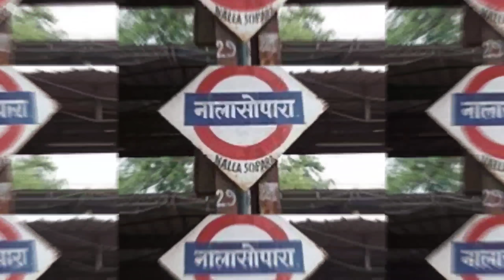आकांक्षा दुबे हीरोइन कैसे बनी | Akansha dubey ZERO से हीरोइन कैसे बनी |biography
Hello दोस्तों
इस वीडियो मैं बताया हूं { आकांक्षा दुबे } ZERO से हीरोइन कैसे बनी

Akansha Dube Ki Full biography

आकांक्षा दुबे हीरोइन कैसे बनी
ZERO से हीरोइन कैसे बनी
आकांक्षा दुबे कितने साउथ मूवी में काम किया है
आकांक्षा दुबे कौन-कौन सी मूवी में काम किया है
आकांक्षा दुबे किस-किस के साथ में काम किया है
आकांक्षा दुबे कितने तक पढ़ाई किया है
आकांक्षा दुबे कितने साल की उम्र से भोजपुर इंडस्ट्री में काम कर रही थी
आकांक्षा दुबे का उम्र कितना है
आकांक्षा दुबे कितने भाई बहन हैं
आकांक्षा दुबे के भाई बहन का क्या नाम है
आकांक्षा दुबे के परिवार में कौन-कौन है
आकांक्षा दुबे के माता पिता क्या करते थे
आकांक्षा दुबे के माता पिता का क्या नाम है
आकांक्षा दुबे का जन्म कब हुआ था
आकांक्षा दुबे का ननिहाल कहां है
आकांक्षा दुबे का घर कहां है
आकांक्षा दुबे किस गांव की रहने वाली है
आकांक्षा दुबे किस जिले की रहने वाली है
आकांक्षा दुबे का घर कितना है और कहां-कहां है
आकांक्षा दुबे का पहला मूवी कौन सा है
आकांक्षा दुबे का पहला एल्बम सॉन्ग कौन सा है

Aakansha Dube ka house
आकांक्षा दुबे कहां की रहने वाली है
Aakansha Dube Ka Ghar kahan hai
 भोजपुरी मॉडल आकांक्षा दुबे का घर दिखाइए
Aakansha Dube Ka Ghar kis Jile mein hai
Aakansha Dube ke Parivar mein कौन-कौन hai
 आकांक्षा दुबे की लाइफस्टाइल
model Aakansha Dube Ka Ghar dikhaiye
आकांक्षा दुबे का घर किस जिले में पड़ता है
Bhojpuri dancer Aakansha Dube ka ghar
 आकांक्षा दुबे का इंटरव्यू
Bhojpuri heroine Akanksha Dube ki biography
भोजपुरी अभिनेत्री आकांक्षा दुबे का घर
Aakansha Dube ki lifestyle
breaking news aakansha bube
aakansha Dube ka ghar kis jile me he
Aakansha Dube ka gawa kaha he
aakansha dube ka Umar kitna he
aakansha dubey ka janm kaha uha tha

                            चेतावनी !
 कृपया ध्यान दें , यह वीडियो पूरी तरह से इंटरनेट सर्च पर आधारित है इस वीडियो में किसी भी कलाकार का मानहानि नहीं की गई है और ना ही किसी कलाकार के फैंस को ठेस पहुंचाने का इरादा रखती है यह वीडियो॒ सिर्फ एक छोटी सी जानकारी के लिए है ।

                           Warning !
 Please note, this video is completely based on internet search, this video does not defame any artist nor does it intend to hurt any artist's fans, this video is just for a small information

Video is for educational purposes only. copyright disclaimer undar section 107 of the copyright act 1976 allowance is made for " fair use" for purposes such an criticism . comment , news reporting. teaching scholarship and research fair use is a. use permitted by copyright statute that might otherwise be infringing Non. profit educational or personal use tips the balance in fav fo fair use .